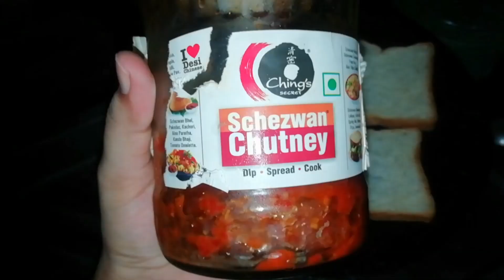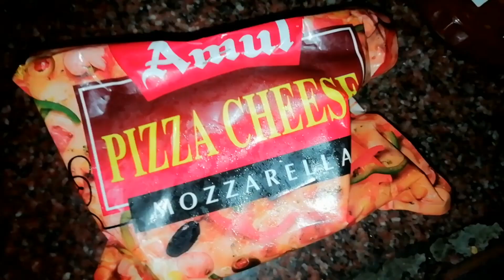vlog কাক মাতিছো biryani খাবলে?? Biryani Recipe 😍😋